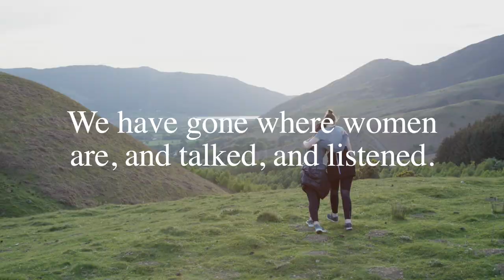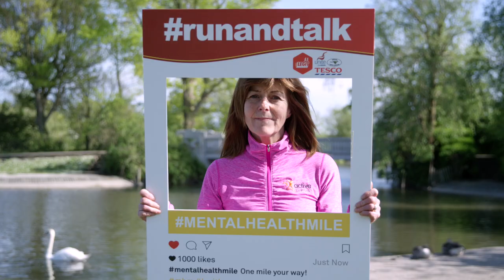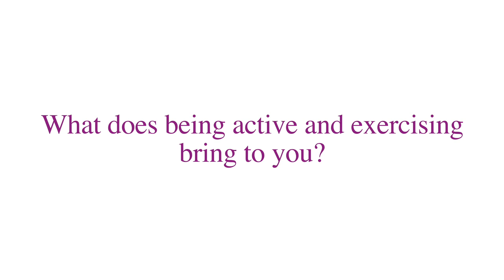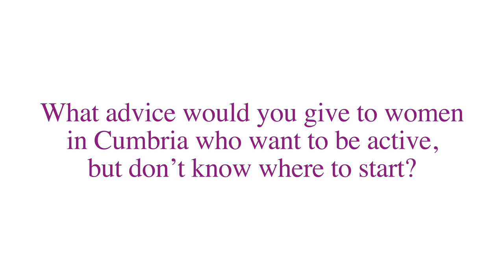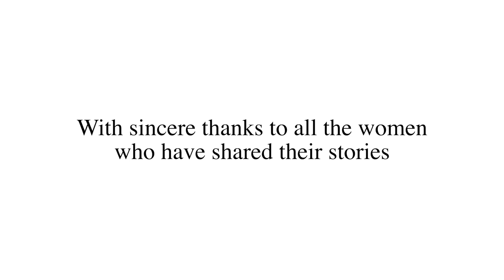See these women, hear these women.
A sister video to Cumbrian Girls Can. The women involved talk about activity and them.

This film is to empower more women to be active, but it is also useful for anyone who might be able to support women to do so. Active women can help so many others get active too, leading to active communities.